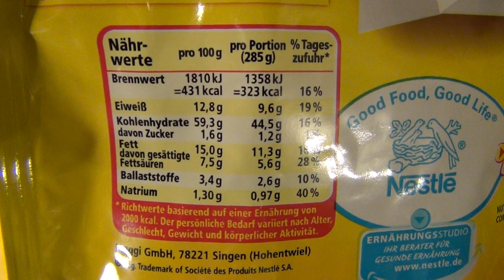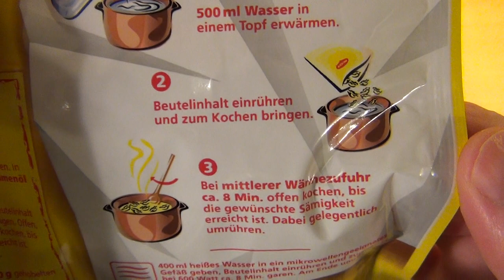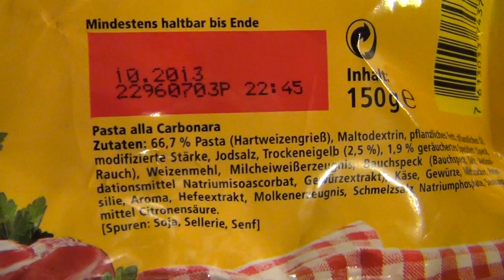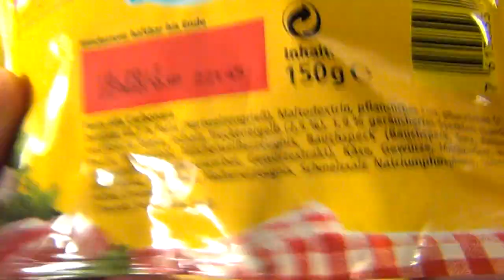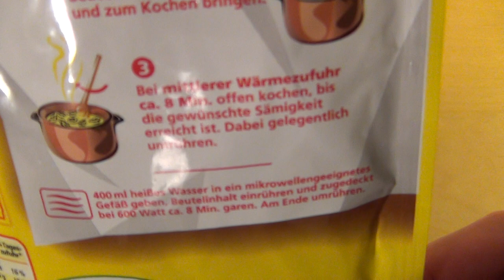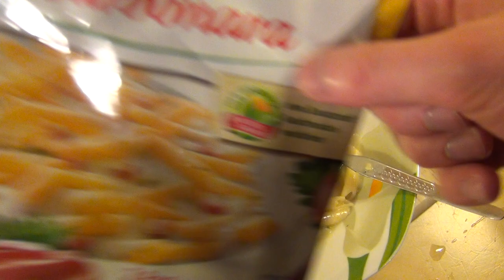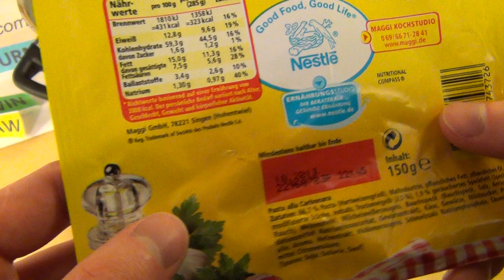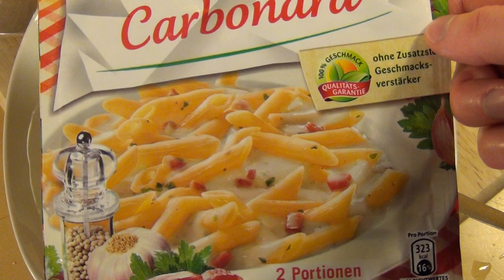Maggi Penne alla Carbonara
Strange cooking directions and extreme taste on this one.